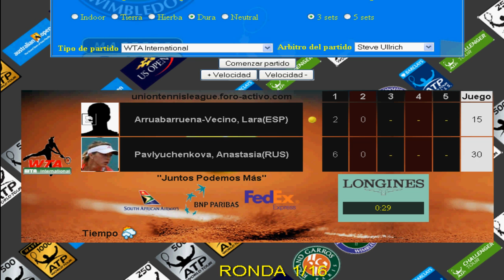Arrabarruena vs Pavlyuchenkova - HD.mp4